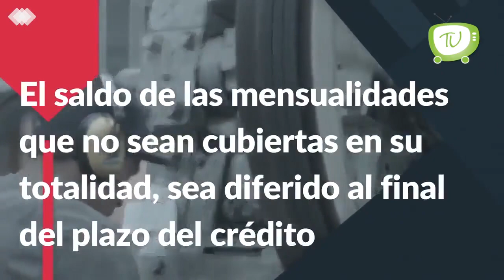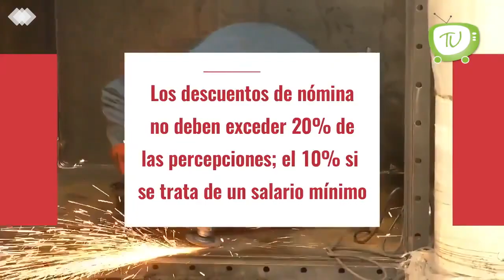Fonacot permitirá que los adeudos de Abril y Mayo se paguen posteriormente por pandemia.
El Instituto del Fondo Nacional para el Consumo de los Trabajadores (Fonacot) permitirá que los adeudos de los meses de abril y mayo se puedan pagar posteriormente, como parte de los apoyos durante la pandemia por Coronavirus.